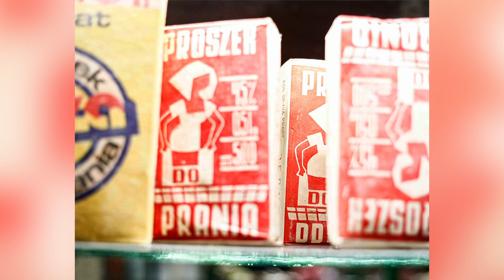Majówka w Centrum Historii Zajezdnia. "Przygotowaliśmy ciekawą ofertą"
Adam Pacześniak z Centum Historii Zajezdnia zapowiada majówkowe wydarzenia, czyli warsztaty, quizy i oprowadzania po CHZ.